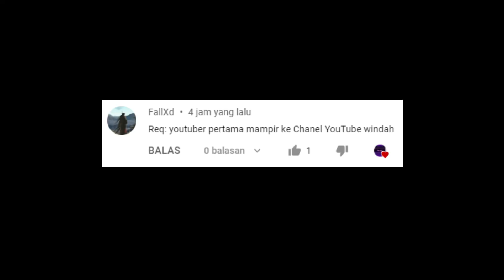Full Respect Buat Bang ....